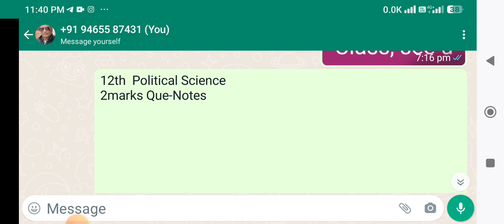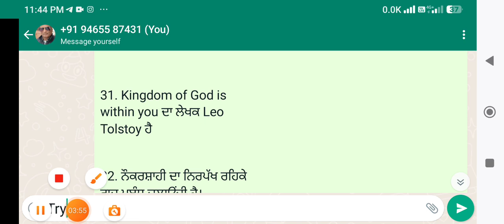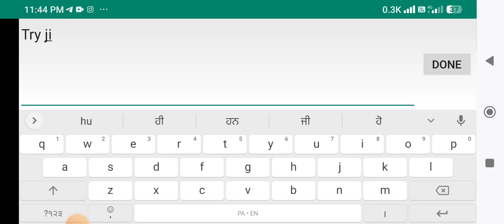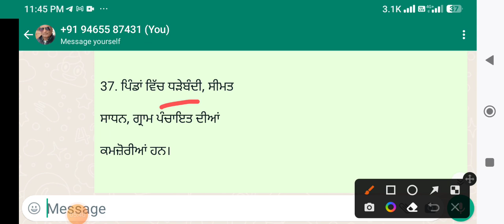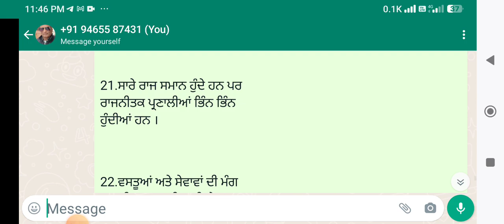Political Science +2,+1,Online Test ਦੀ ਤਿਆਰੀ, Day-8, ਇਹ ਦੋ ਅੰਕਾ ਵਾਲੇ ਮਹੱਤਵਪੂਰਨ ਪ੍ਰਸ਼ਨ ਉੱਤਰ ਵੀ ਹਨ